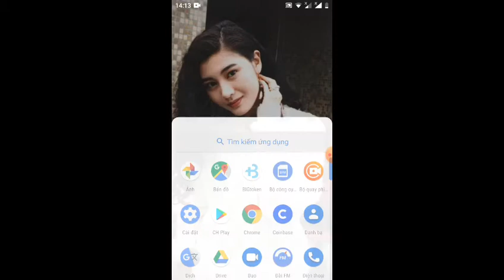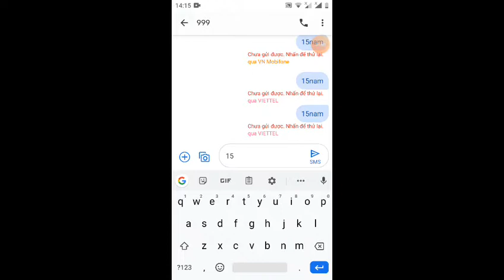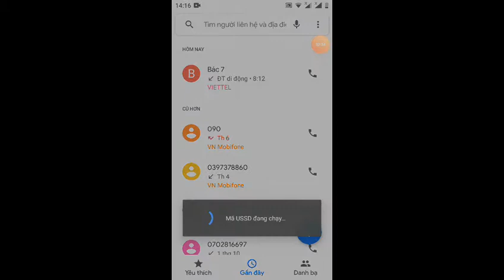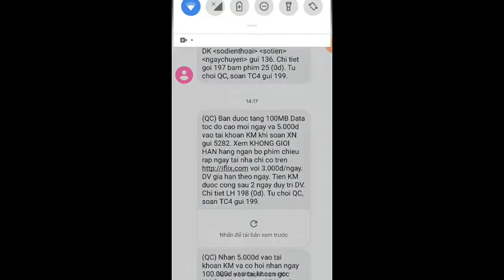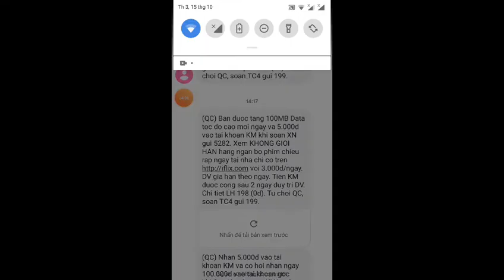Tặng 500 bạn 3G tốc độ cao trong 3 ngày bấm 15nam gỡ 191 là oke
Soạn 15 năm gửi 191
live và share